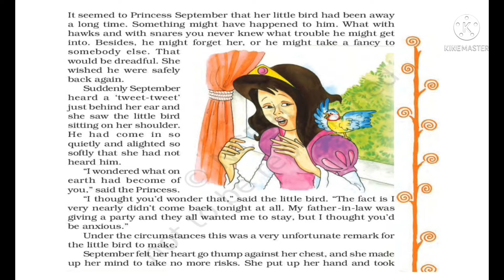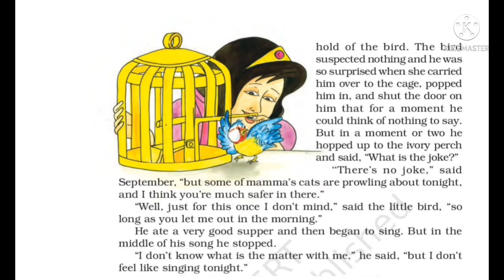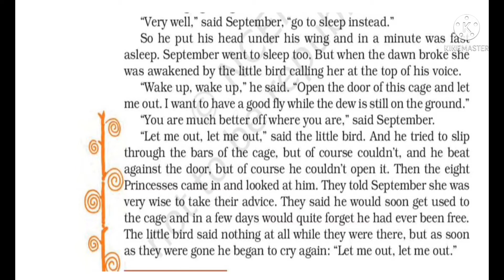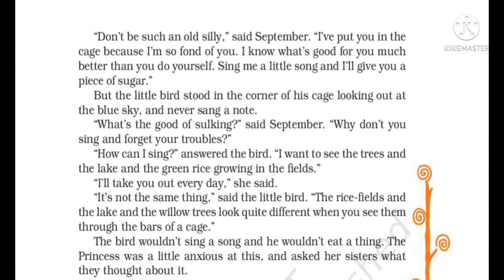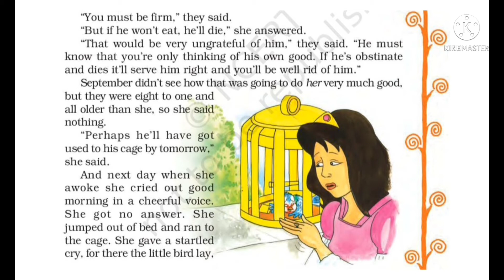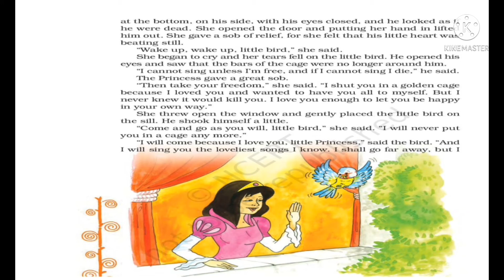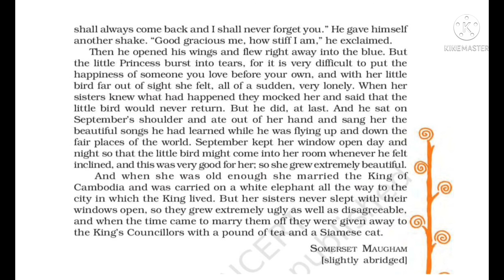NCERT CLASS 8|ENꞬLISH |SUPPLEMENTARY |CHAPTER 5|PRINCESS SEPTEMBER|FINAL PART